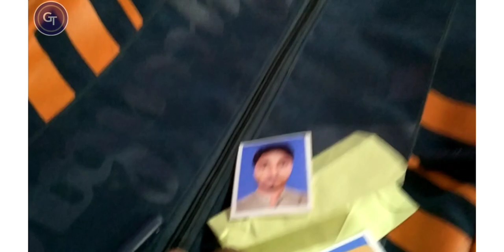My JEE advanced Exam vlog | Student Reaction to JEE Exam Gogol Vlogs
This video is about Jee Avanced day of Rohit and his friends. Student reaction about Question paper and Many more.